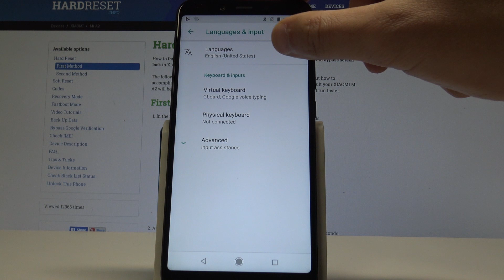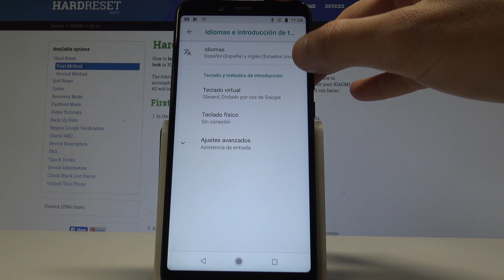How to Change Language in XIAOMI Mi A2 - Set Up XIAOMI Language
The easy way to change language on XIAOMI Mi A2. Let’s find out how to open the list of available languages in XIAOMI Mi A2. Then choose your desire language to switch all settings and apps to your preferred configuration.

How to change language in XIAOMI Mi A2? How to choose language in XIAOMI Mi A2? How to set up language in XIAOMI Mi A2? How to open the list of languages in XIAOMI Mi A2?